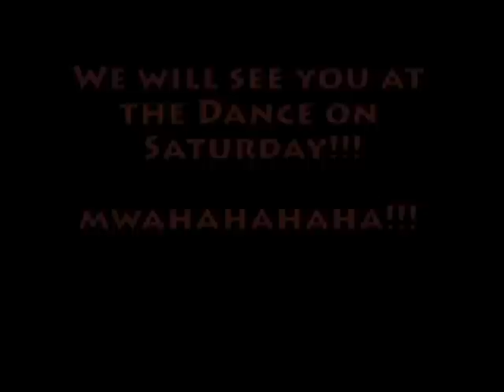Island Coast High School Zombie Dance